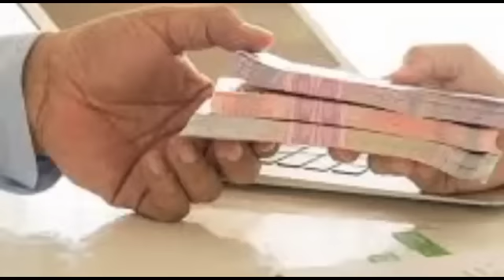आज रात से 10 साल तक मां लक्ष्मी इन 7 राशियों पर करेंगी धन वर्षा छप्पड़फाड़ के बरसेगा पैसा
Aaj ka rashifal Chaitra Navratri 2023 kab hai upay totke purnima amavasya 2023 aaj ka rashifal mesh vrishabha mithun kark singh kanya tula vrishchik dhanu makar kumbh meen maa laxmi Blessings